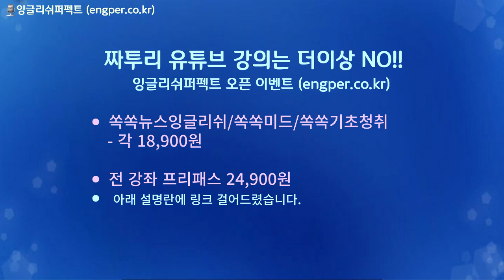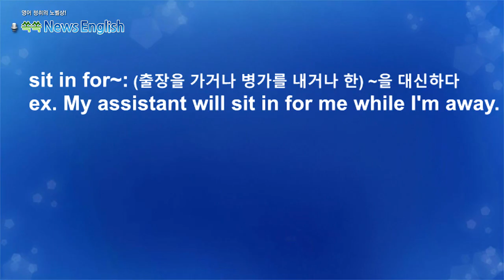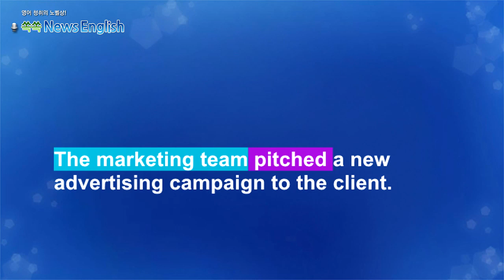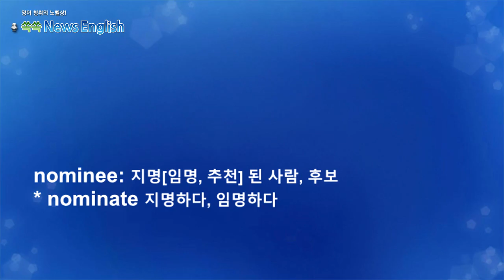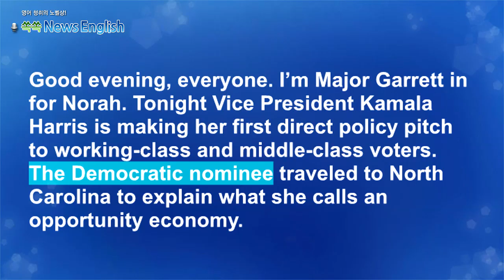[영어뉴스청취] 해리스 부통령 경제정책_해설강의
해리스 부통령 대선 후보가 '기회의 경제'라는 경제 정책을
발표했습니다. 이 정책은 중산층과 저소득층을 위한 주택
보조금, 식품 가격 규제, 아동 세금 공제 확대 등을 포함합니다.
해리스는 이를 통해 생활비를 낮추고 경제적 기회를 확대하겠
다고 약속했습니다. 트럼프는 이를 사회주의 정책이라고 비난
했습니다.